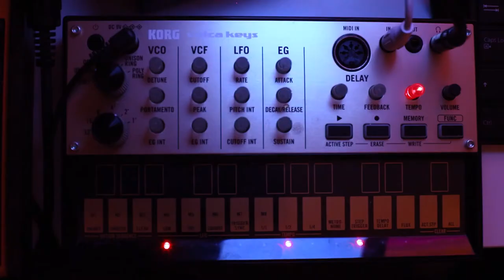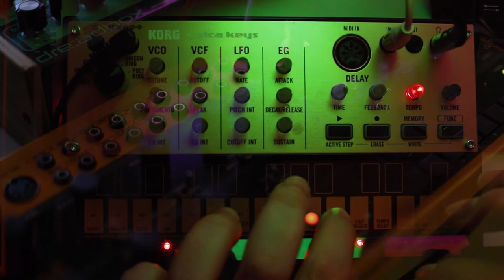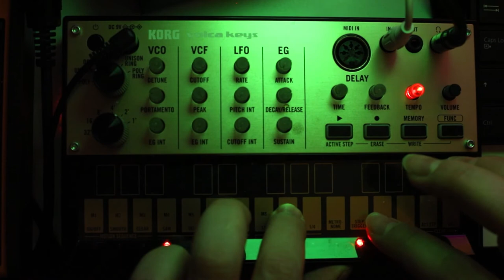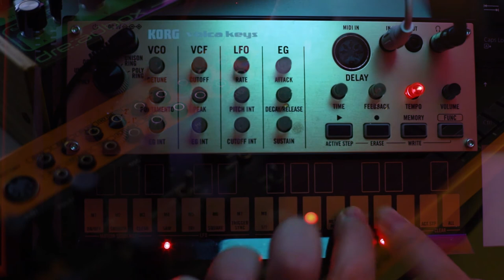Outdistance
A simple synthwave improvisation over a synth arpeggio and bass and drums base.

I'm use:
- Arpeggio: Beringer crave.
- Bass: Dreadbox erebus.
- Lead: Korg Volca Keys.
- String and Organ: Casiotone CT-460 + zoom MS-70CDR.
- Drums: Ableton live drums.
- midi & CV controler: Korg SQ-1.